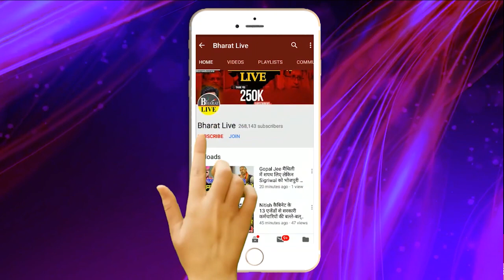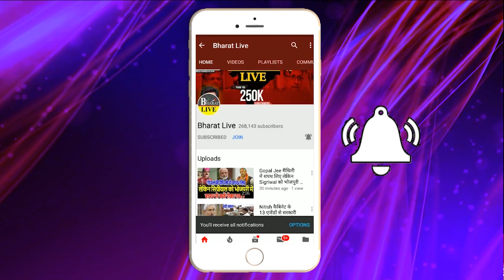खेल शुरू! पूर्णिया में पनरोमा ग्रुप ने अंड़र 11 शतरंज खेल का कर दिया उद्घाटन!